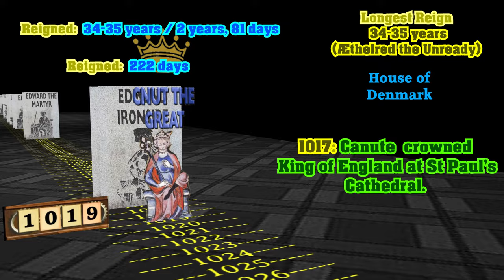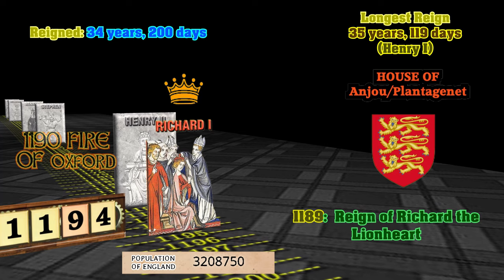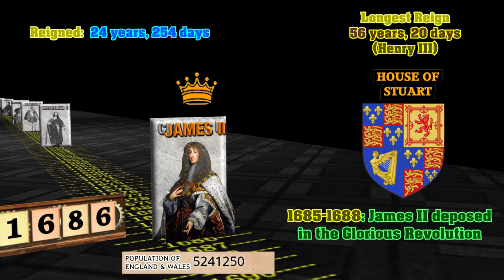Kings & Queens of England & Britain (Alfred the Great - Charles III)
A timeline of English & British Monarchs from Alfred the Great (c886) to Charles IIII (2022). I included some notable Cathedrals and events throughout.